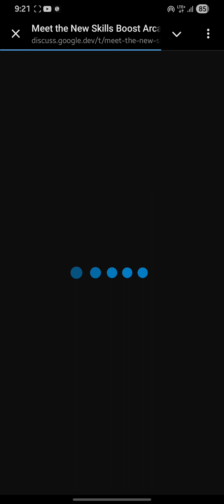Meet the New Skills Boost Arcade Cohort 2 Tiers! | Free Google Swags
🔍 Common Queries
qwiklabs
arcade facilitator